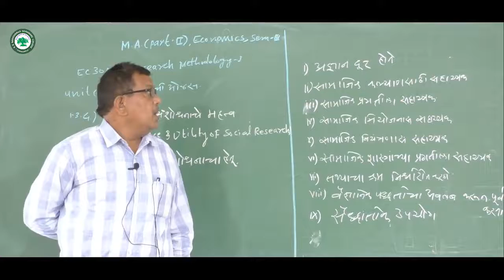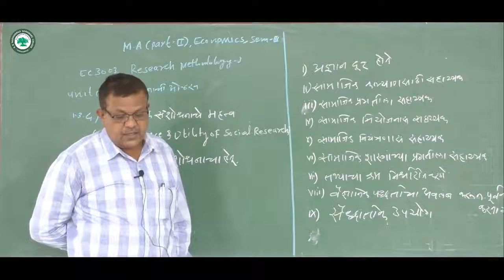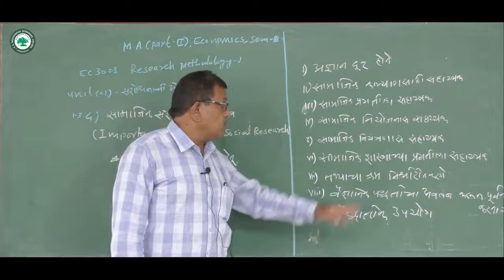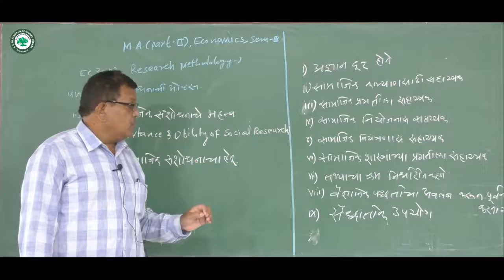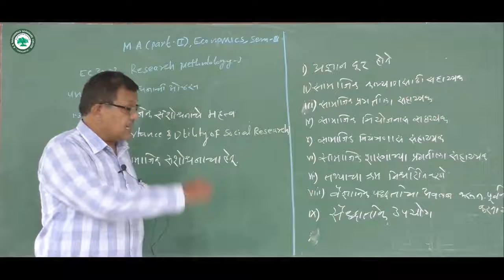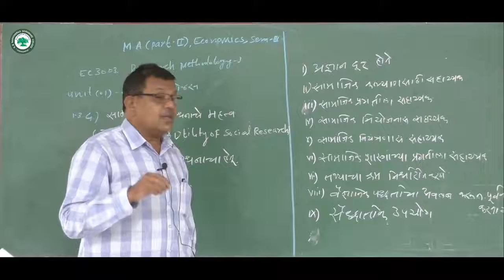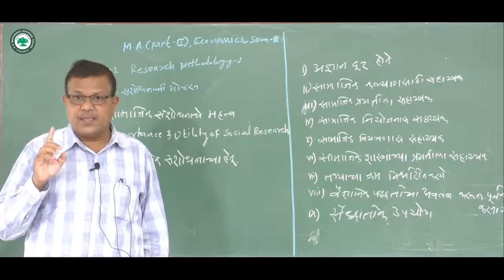M.A.II (इकॉनॉमिक्स) ।। घटक: संशोधनाची ओळख ।। By. प्रा. वैद्य संजय